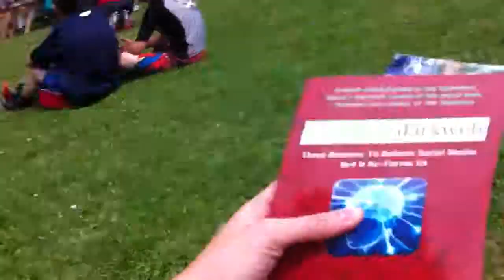Saltspring Island + I Met Raffi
Check out the Saltspring Island Saturday Market with me as I visit the gulf island for the first time in 15 years! Well, just listen as I talk, because I didn't actually show you any of the market.

I'm bad at vlogging.